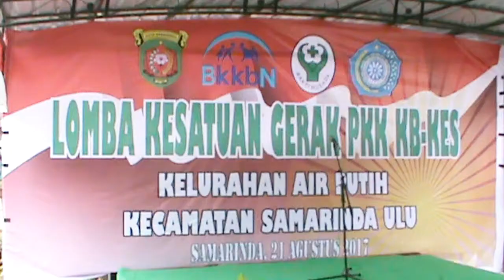Lomba Kesatuan Gerak PKK KB- Kes Tingkat Kota Samarinda 2017